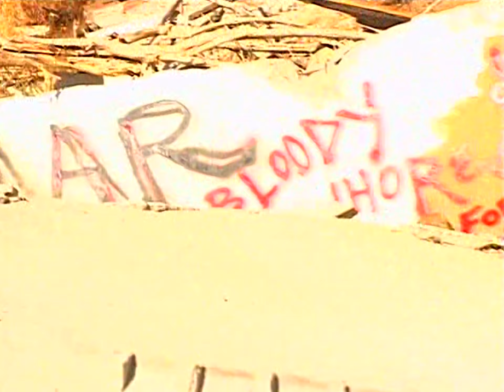First Love: Omar Salazar (2005)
Transworld - First Love

Omar Salazar

(2005)